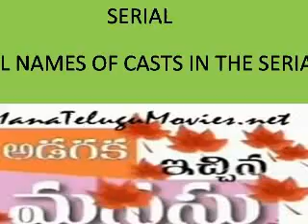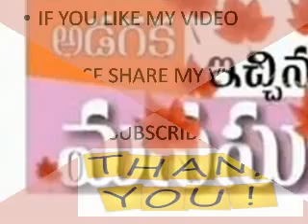ADAGAKA ICHINA MANASU SERIAL REAL NAMES OF CASTS IN THE SERIAL